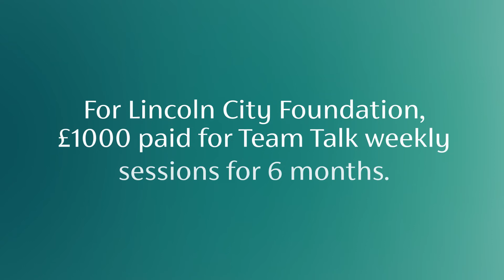Lincoln City Foundation | Movement for Good winner